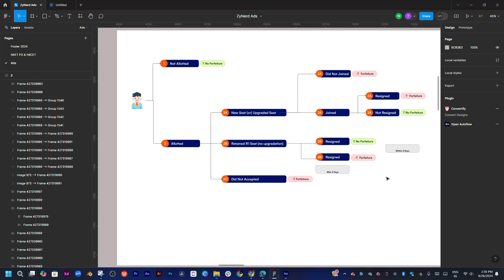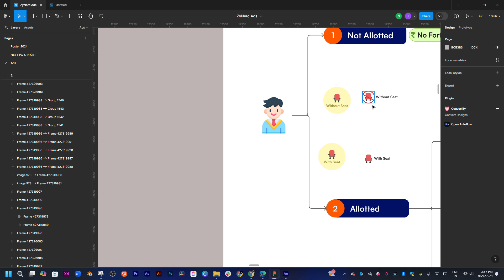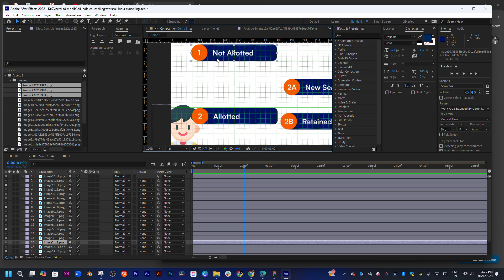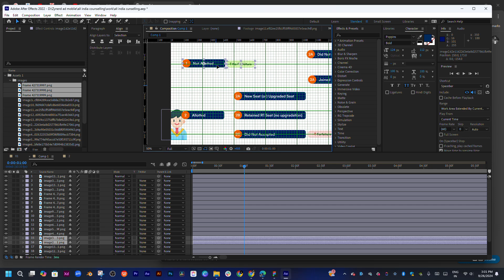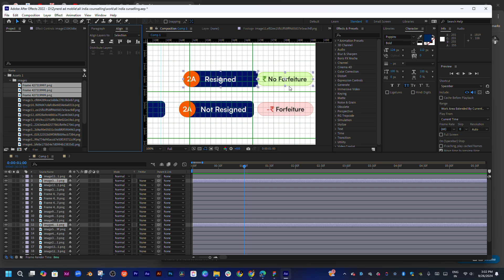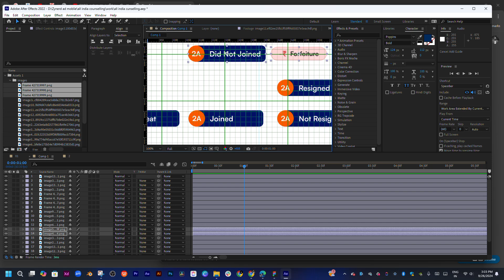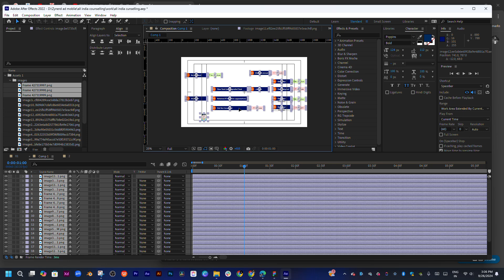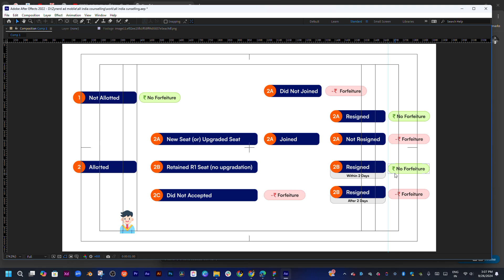About animation, keyframes, and expressions